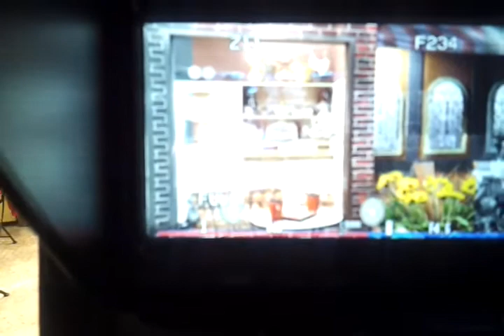Sony D70 23 broadcast camera